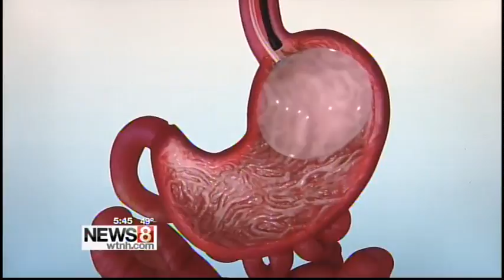Weight loss options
Looking for a weight loss option? Learn more about Orbera, a minimally-invasive procedure available at Hartford Hospital.